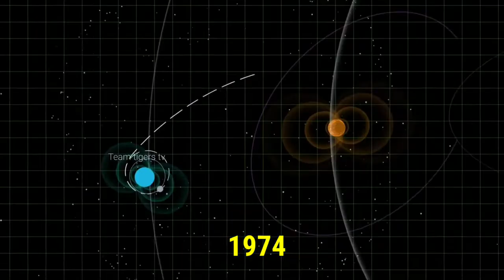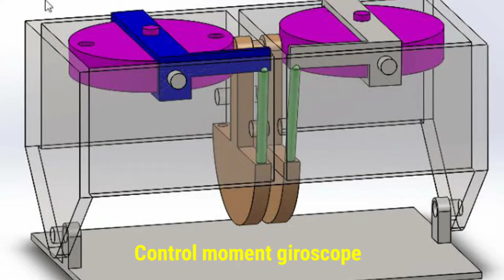skylab mystery explained in telugu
Skylab mystery explained in telugu || Skylab || Skylab in telugu
skylab in telugu
Skylab
space station
space crafts
Skylab mystery in telugu
team tigers tv
about space
solar system
the journey of universe
sky lab wiki
space craft